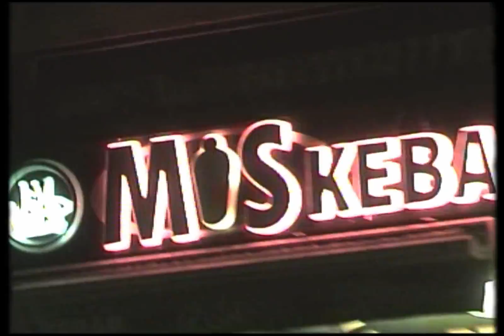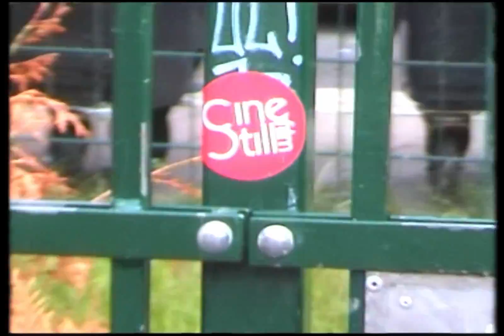NOAH x @aisu_here - Omuzumda (Türkiye Edit)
An aslim masterpiece.
Directed by: Kaan Eray Aslim

MUSIK
Produced by: Replay Okay